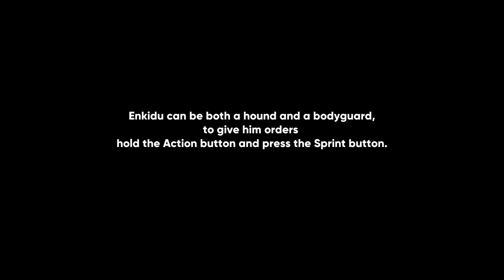First Hero Epic of Gilgamesh - Walkthrough ROUND 7 - God Shamash + Arallu (secondary location)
Steps to immortality. First Hero Epic of Gilgamesh. INDIE GAME